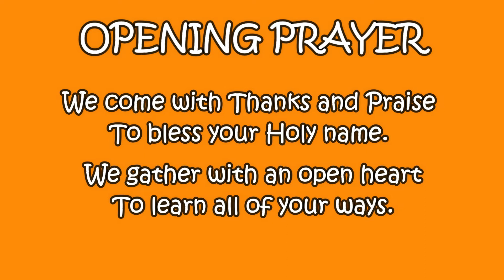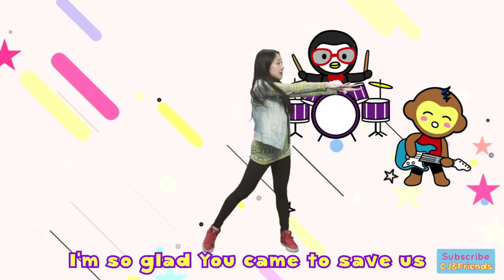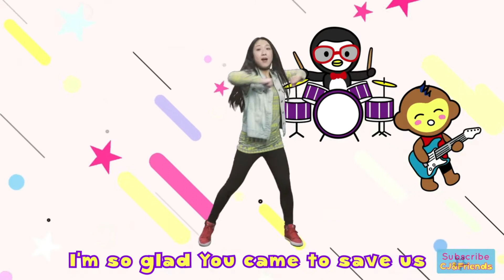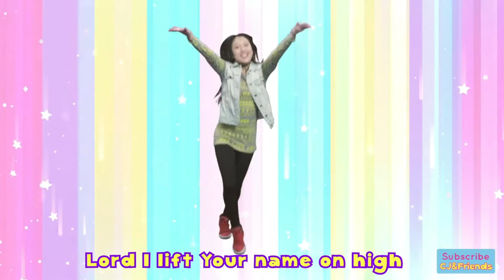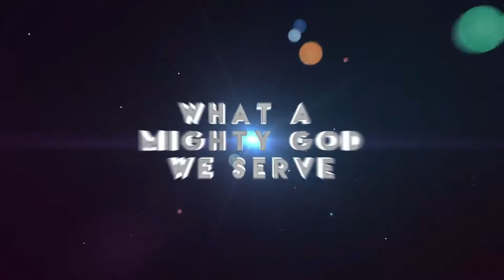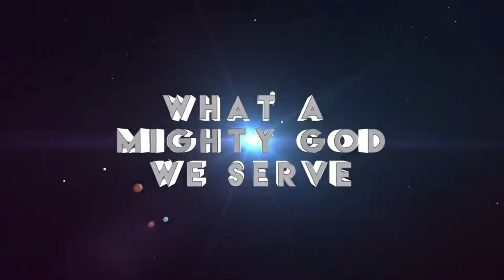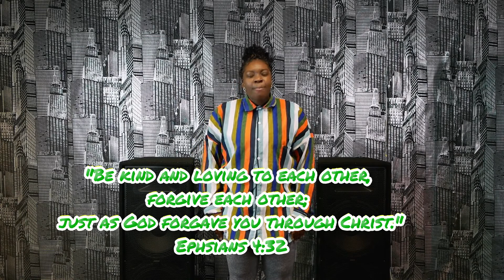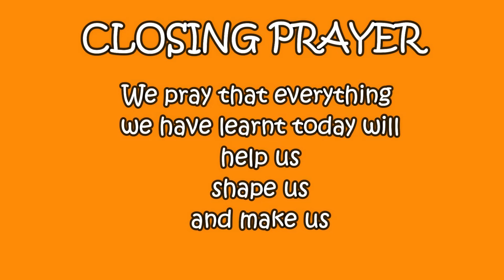NCCB Children's Club - S7E3 - Kindness: Share with other - 19.09.2021